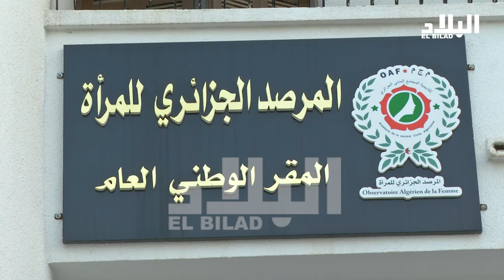برنامج بنات الجزائر : في ضيافة السيدة" شائعة جعفري" رئيسة المرصد الجزائري للمرأة *EL BILED TV *